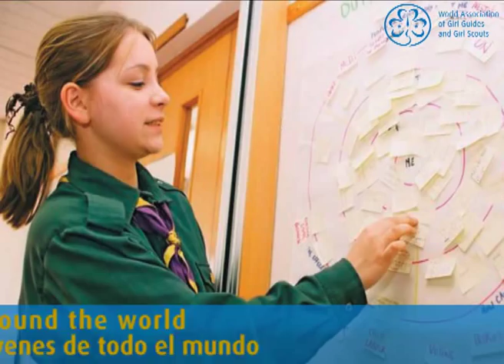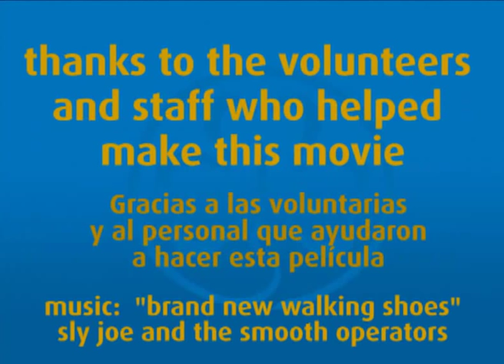World Centres' volunteers video (English-Spanish)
Volunteers at the four WAGGGS World Centres (Our Chalet, Sangam, Our Cabaña, Pax Lodge) have created a video to share some of the highlights of visiting a World Centre.